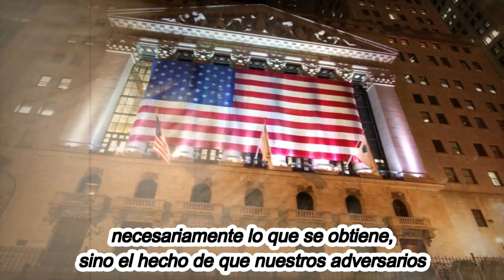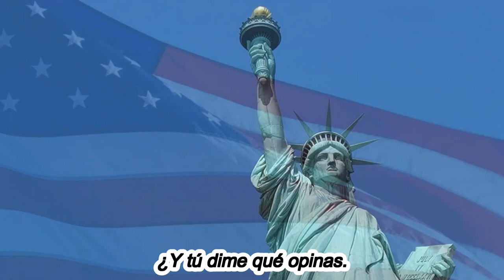ALERTA ESTADOS UNIDOS DE AMERICA 16 DE ABRIL 2023